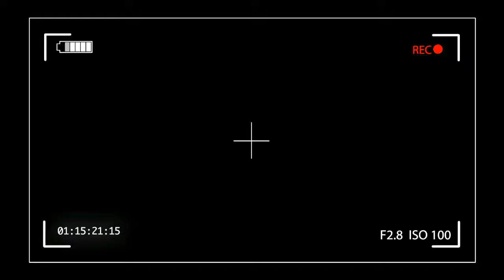ESCAPE FROM HANDCUFFS AND ROPE MOVIE SCENE COMPILATION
HOW TO ESCAPE FROM HAND CUFFS AND ROPE? IN THIS VIDEO OF MOVIE SCENE, WILL SHOW HOW THE GUYS CAN ESCAPE FROM HAND CUFF OR ROPE WITH MANY WAY. KNIFE FOR CUT OR ONLY LITTLE PIN.

EVEN THEY ESCAPE WITH BRUTAL WAY. i DONT KNOW THAT WAY WILL WORK IN REAL LIFE OR NOT. BUT THEY WERE ESCAPED !!